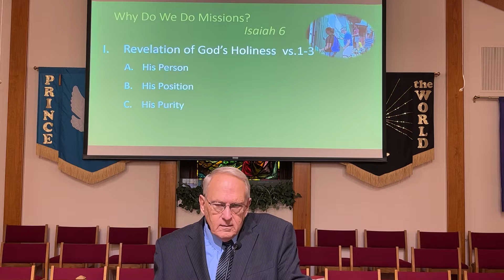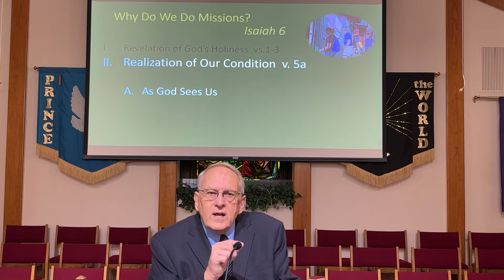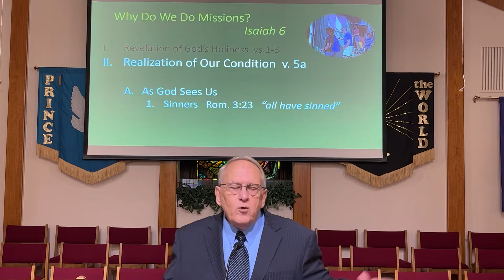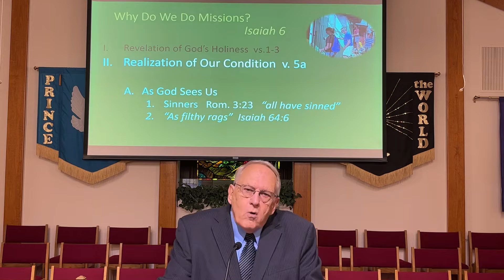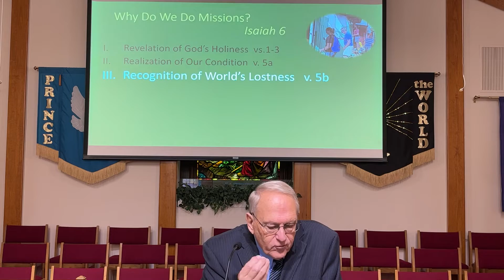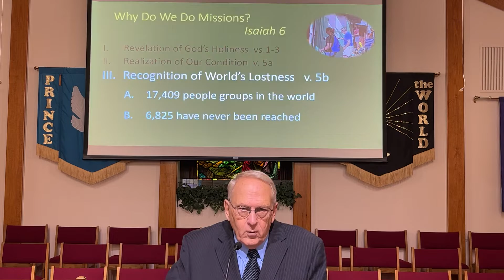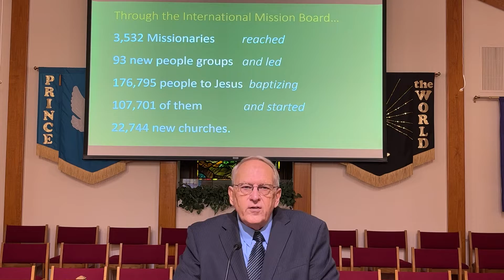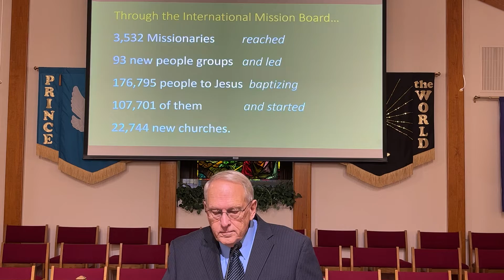Why Do We Do Missions? Isaiah 6:1-8 November 6, 2022